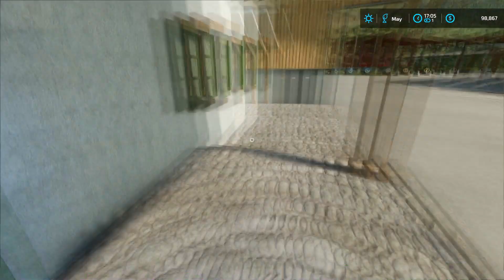Spraying fertilizer, harvesting sorghum, mulching | Erlengrat Farm | Farming simulator 22 | ep #74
Welcome back to the Erlengrat. First I need to fertilize two of my fields. I buy liquid fertilizer and fill my sprayer. After fertilizing, I sell the leftover products from my production and buy a dairy. Now I load the milk into a tank and deliver it to the purchased factory for the production of cheese. When it's time to harvest sorghum, I bring a combine harvester and a truck with trailers to the field. After the harvest, I bring my tractors with mulchers to the field and chop up the remains of the vegetation.